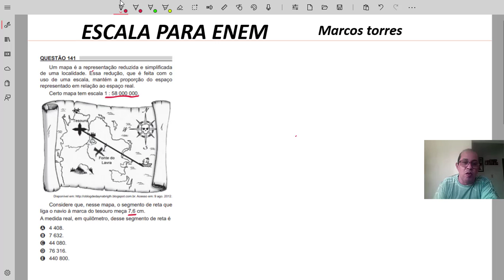ESCALA CARTOGRAFICA ENEM 2021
NESTE VIDEO TRAGO DICAS E METODOS PARA TRABALHAR COM ESCALA CARTOGARFICA EM MATEMATICA, DE UM JEITO PRATICO E FACIL DE USAR, EM QUESTOES DO ENEM. APLIQUE ESSAS DICAS, QUE VOCE SE DARA BEM NA PROVA.